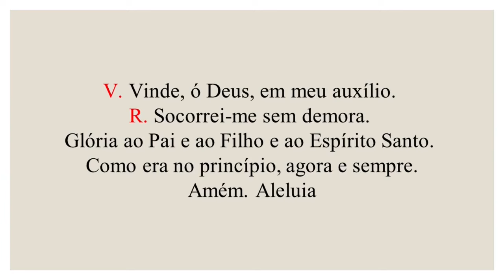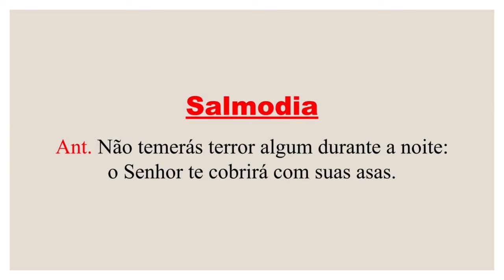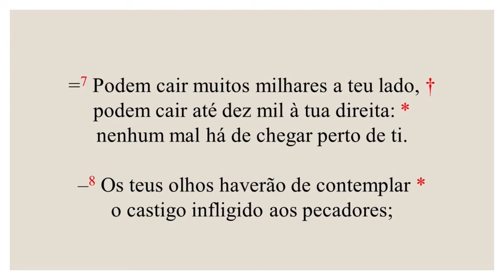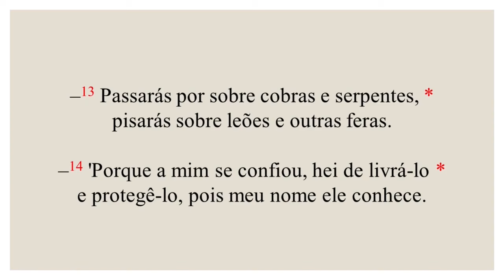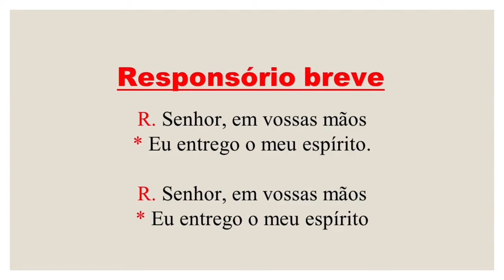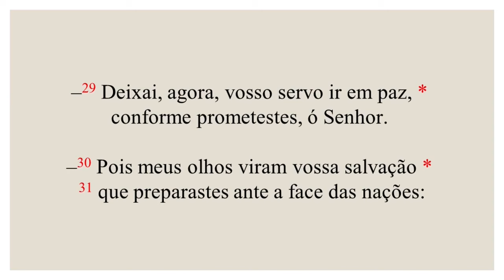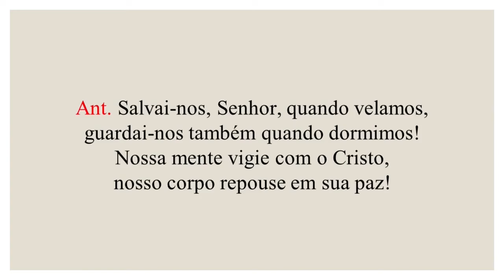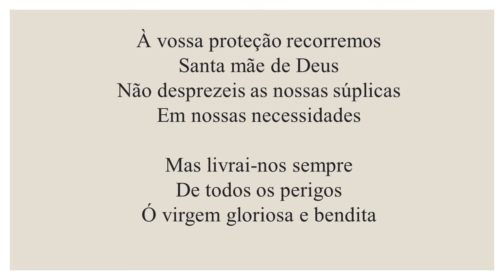II Completas - 11 de Agosto de 2024 | Tempo Comum | Domingo.